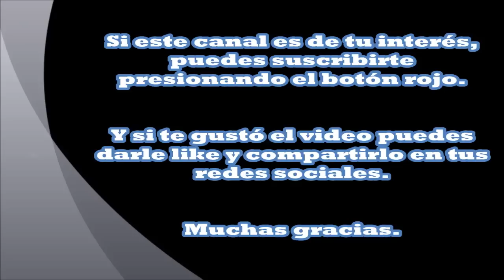LOS VERDADEROS EXTRATERRESTRES BELGAS.